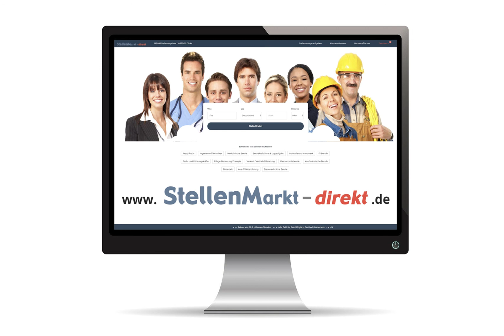Kaufmännischer Mitarbeiter (m/w/d) in Göppingen, gesucht:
Komm ins Team!
Zur Verstärkung des 2-köpfigen Controlling Teams suchen wir zum nächstmöglichen Zeitpunkt einen

Kaufmännischer Mitarbeiter mit der Perspektive
Junior Controller (m/w/d)

Im Rahmen des Tagesgeschäfts unterstützen Sie ihr zukünftiges Team mit vorbereitenden Tätigkeiten für den Monatsabschluss sowie für das Standard Berichtswesen.

Nach entsprechender Einarbeitung erhalten Sie von Anfang an die Möglichkeit unser Nachunternehmercontrolling weiterzuentwickeln und umzusetzen.

Im Rahmen diverser Digitalisierungsprojekte bringen Sie sich ein und arbeiten aktiv mit.

Sie verfügen über eine kaufmännische Berufsausbildung mit ein bis zwei Jahren Erfahrung und möchten den nächsten Schritt in Richtung kaufmännisches Controlling gehen. Idealerweise haben Sie bereits im Rahmen Ihrer Ausbildung oder durch Praktika, Einblicke in die Baubranche oder des baunahen Bereichs erhalten.

Ein sicherer Umgang mit den gängigen Office-Programmen insbesondere Excel wird vorausgesetzt. Erste Erfahrungen mit dem ERP System Navision oder anderen ERP Systemen wären wünschenswert.

Sollte Sie zudem eine gewissenhafte, sorgfältige und strukturierte Arbeitsweise auszeichnen, dann sollten wir uns unterhalten.

Es erwartet Sie eine spannende und facettenreiche Tätigkeit, in einem hochmotivierten Team und einem sehr kollegialen Umfeld.

Als einer der großen Spezialisten der Energie- und Gebäudetechnik im süddeutschen Raum bieten wir individuelle
Kundenberatung sowie Planung und Ausführung sämtlicher elektrotechnischer Aufgabenstellungen für spezifische
Komplettlösungen im Gewerbe- und Kommunalbau.

Dann bewerben Sie sich jetzt mit Ihren vollständigen Bewerbungsunterlagen, unter Angaben Ihrer Gehaltvorstellungen und Verfügbarkeit!

Ihre Ansprechpartner:
Alfred Czencz
Leiter Personalwesen

Angelique Frey
Personalreferentin

SPEIDEL GmbH
Am Autohof 1-11
73037 Göppingen

Unsere Benefits für Sie!
Arbeitszeit 37 h, Urlaubsgeld, Zuschläge, Flexible Arbeitszeiten *, Zeitkonto, Montageauslösung *, Weihnachtsgeld
Vermögenswirksame Leistungen, Betriebliche Altersvorsorge, Zahnzusatzversicherung, Betriebsarzt, Firmenfitness mit Qualitrain, Weiterbildungsmöglichkeiten Unterstützung bei Weiterbildung, Firmenlaptop *, Firmenhandy *, Firmenwagen *
Mitarbeiterrabatte, Firmenevents, Mitarbeitparkplatz *
* Die Mitarbeitervorteile können je nach Position und Abteilung abweichen.

Kaufmännischer Angestellter Controller Baden-Württemberg Bayern

Bild: Adobestock